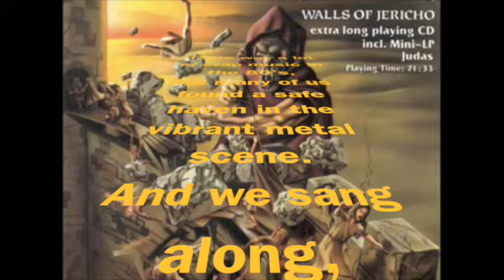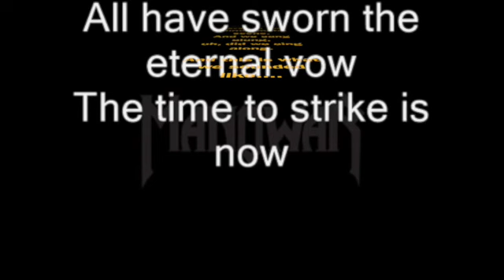80's Metal High Notes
80's Metal sing a long